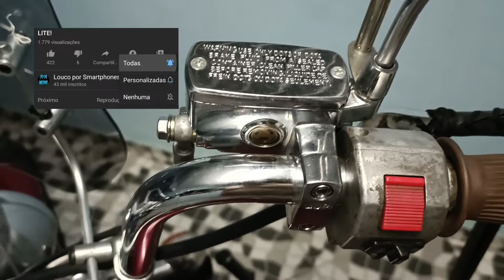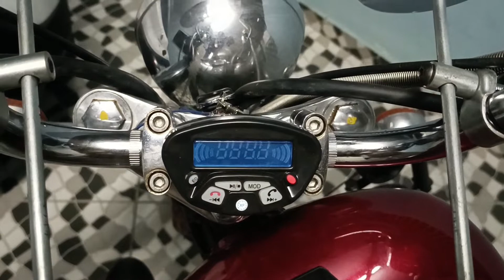CILINDRO MESTRE IMPORTADO PARA GUIDOM DE 1 POL HARLEY, HORIZON, SUZUKI....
Contato Publicitário
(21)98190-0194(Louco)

Convite: LOUCO2021

Abraços.